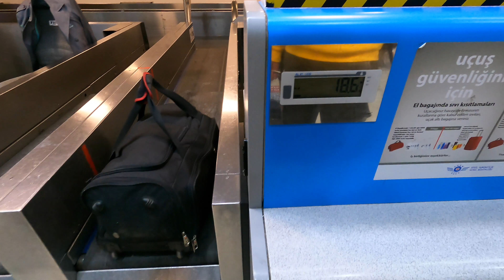ТУРЦИЯ 🇹🇷 ТУРИЗМУ КОНЕЦ! ПУСТОЙ АЭРОПОРТ АНТАЛИИ. У САМОЛЕТА ТЕЧЕТ КРЫША. ОТДЫХ ЗАКОНЧЕН УЛЕТАЕМ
📸 МЫ В INSTAGRAM:
❗️Наше путешествие в Турцию с Ильей в по самой дешевой путевке в город Аланья (все серии)